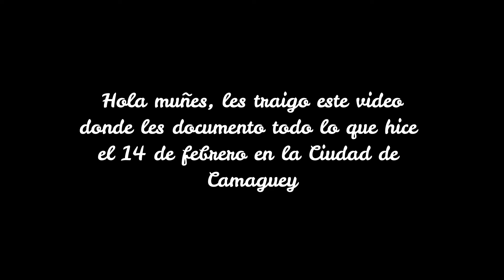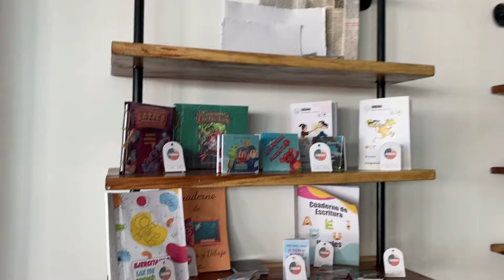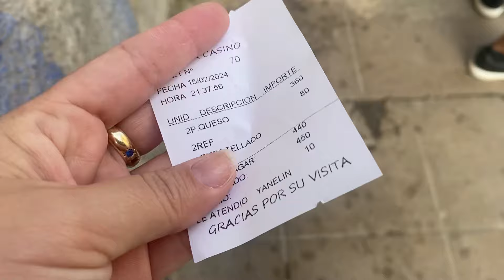Así se celebra San Valentín en Cuba 🇨🇺😍🌹 Paseamos por la Ciudad de Camaguey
Los espero en los comentarios 🫶🏻🥰